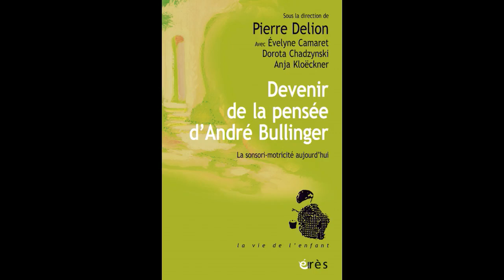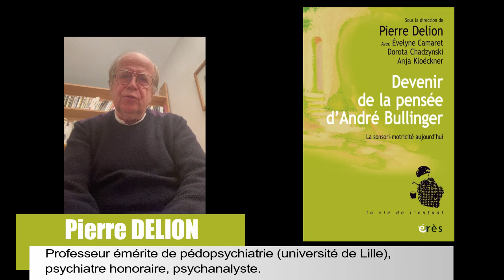Pierre Delion - Devenir de la pensée d’André Bullinger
La sensori-motricité aujourd'hui

À la suite des deux ouvrages d’André Bullinger, ce troisième volume, réalisé par ses élèves à partir de ses travaux, fait le point sur les quatre grands axes de sa pensée : le bébé, les troubles autistiques, les adolescents et les adultes fragiles et les troubles neuromoteurs. Il montre les développements actuels permis par les enseignements de A. B.

Les différents spécialistes intéressés par les travaux et les recherches d’André Bullinger ont, chacun avec leur spécificité, dégagé les pistes qu’ils continuent à déployer dans leurs pratiques cliniques et leurs théorisations. Dans chacun des quatre domaines complexes sur lesquels AB a travaillé, proposé des voies d’accompagnement des patients et des hypothèses de recherche, ils témoignent de la fécondité de sa pensée et font à la fois l’état de leurs réflexions et leurs théorisations. Ils montrent que la dynamique de recherche impulsée par AB est toujours à l’œuvre et ses retombées sont aujourd’hui multiples dans les champs des troubles développementaux quel qu’en soient les formes et les modalités.

La vie de l'enfant